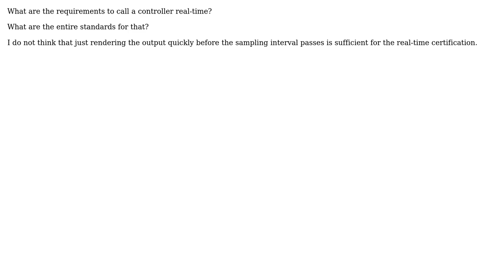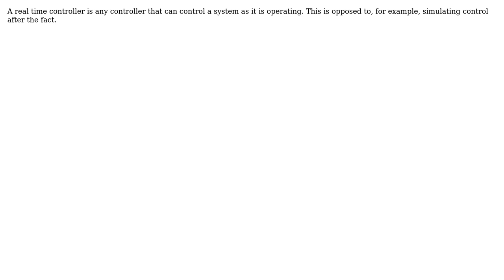Engineering: Requirements for realtime control (2 Solutions!!)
Engineering: Requirements for realtime control

With thanks & praise to God, and with thanks to the many people who have made this project possible! | Content (except music & images) licensed under CC BY-SA | Music | Images & others | With thanks to user Olin Lathrop user E. Douglas Jensen user Adams and the Stack Exchange Network Trademarks are property of their respective owners. You are responsible for your own actions.